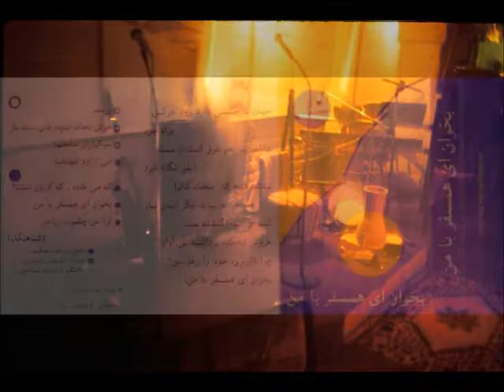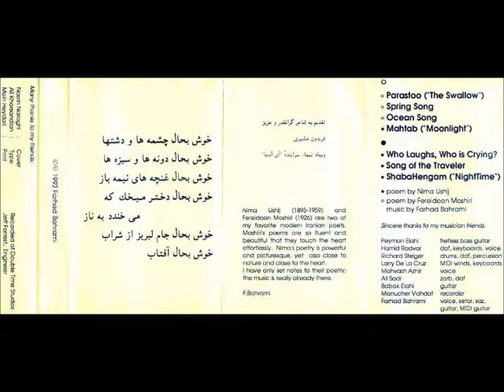JAZMAHALIS:خوش به حال غنچه‌های نیمه باز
poem: F. Moshiri

Paymon Elahi (bass)
Hamid Radvar (keyboard, vocals)
Richard Steiger (percussion, photos)
Larry De La Cruz (electronic woodwinds)
Farhad Bahrami (guitar, vocals)